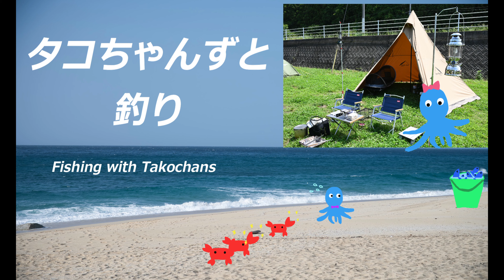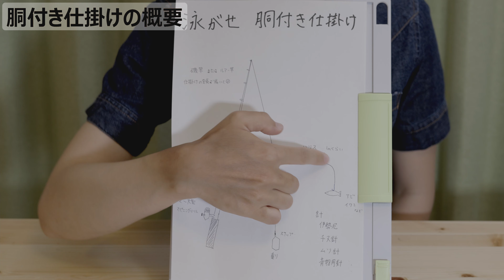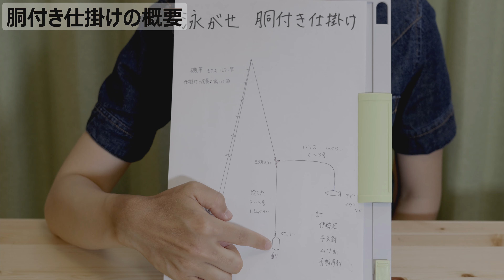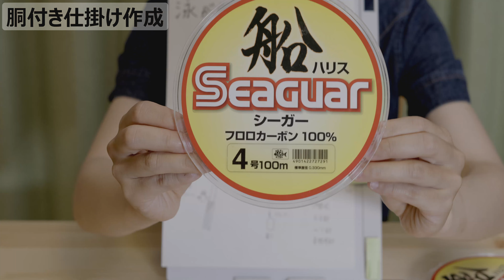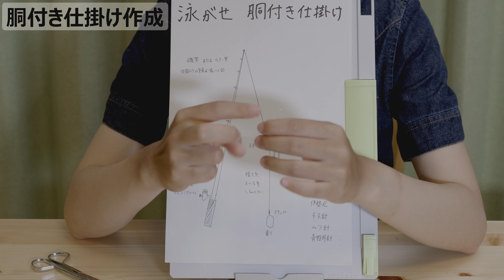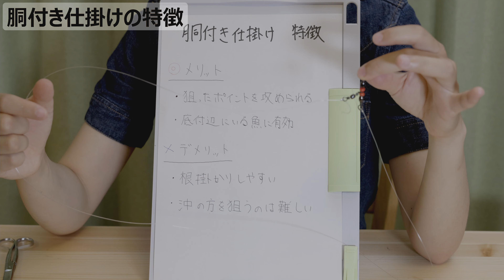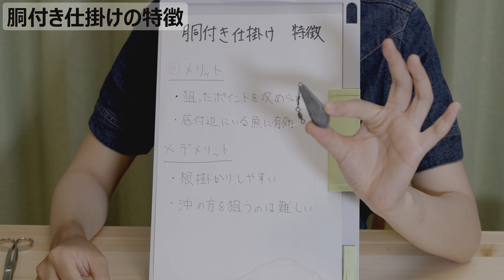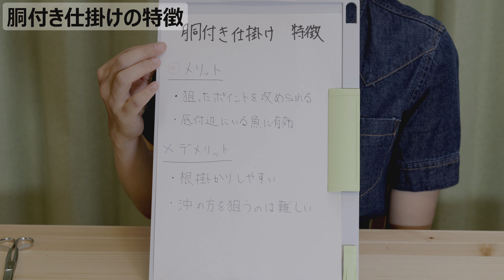泳がせ釣り紹介 胴付き仕掛けの作り方と特徴 基本中の基本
タコちゃんずのタコ美です。
今回は泳がせ釣りのバリエーションの一つで、最も基本となる胴付き仕掛けをご紹介します。

泳がせ釣りは堤防から大物が釣れる可能性を秘めた、ロマンあふれる釣り方です。この方法で仕掛けを作り大物を狙いましょう！

目次
00：00　OP
00：09　はじめに
00：18　泳がせ釣りの種類について
01：09　胴付き仕掛けの概要
04：14　仕掛けの作成
06：21　胴付き仕掛けの特徴
09：08　おわりに
09：40　ED